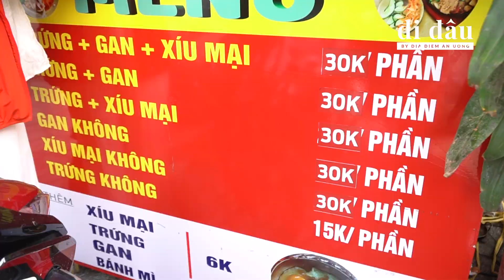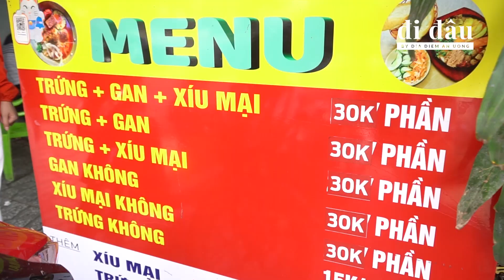Về Cần Thơ tìm ăn Bánh Mì Chảo 40 năm TOÀN XE HƠI XẾP HÀNG GHÉ ĂN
ỐP LA CHẢO CHÚ BẢO
124, Đồng Văn Cống, Q.Bình Thủy, Cần Thơ
6h00  - 19h00
© Copyright by Đi Đâu  - Do not Reup